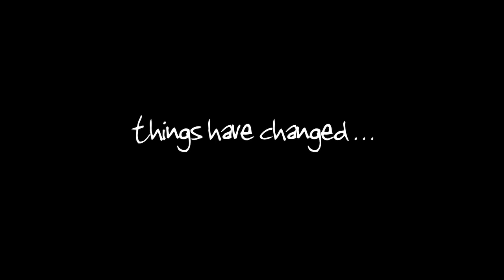Red vs. Blue: Revelation Teaser Trailer | Rooster Teeth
About Red vs. Blue:
In the distant future, two groups of soldiers battle for control of the least desirable piece of real estate in the known universe: a box canyon in the middle of nowhere.

Show Notes:
for the all new 8th season of Red vs. Blue now. Only the first four episodes are available on YouTube.